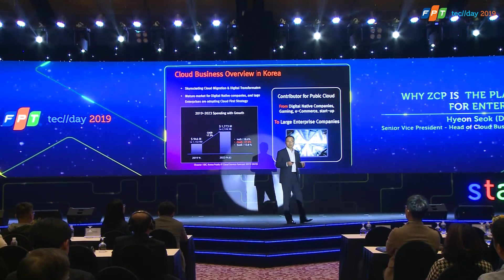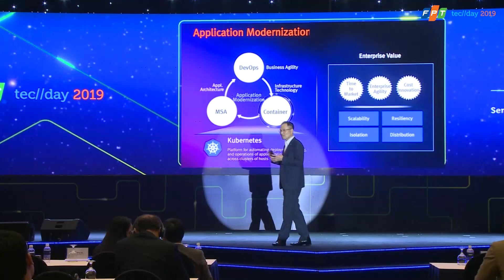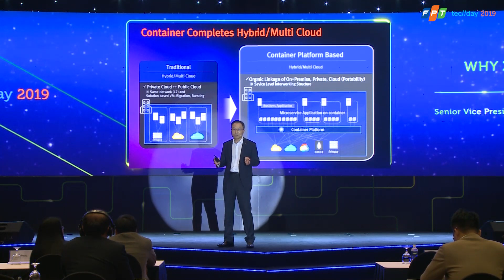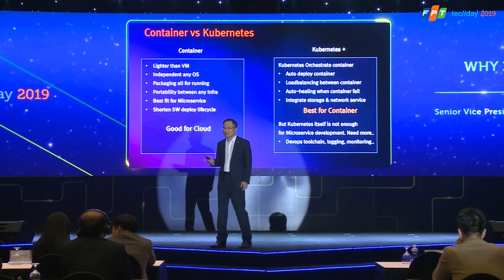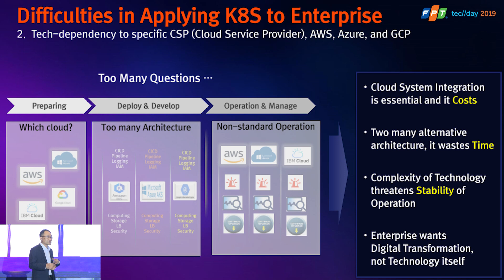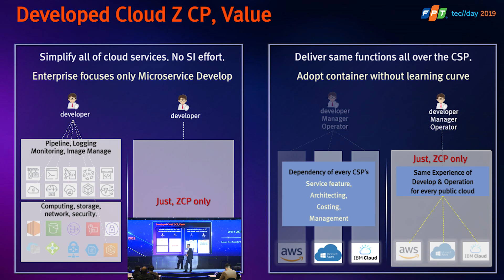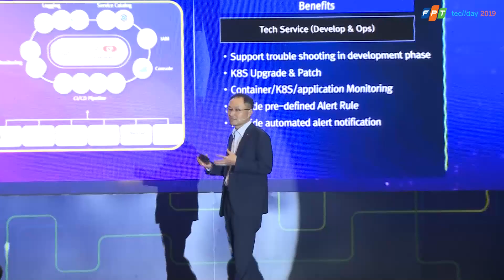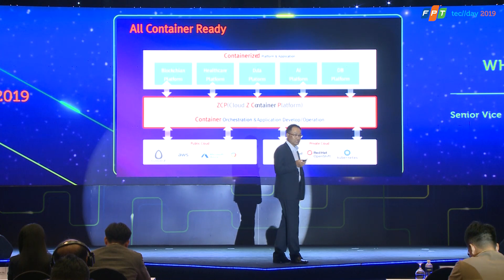Mr. Hyeon Seok David, Shin - Why ZCP is the platform for enterprises?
Prior to joining SK Holdings C&C in Feb 2016, Mr. Shin was most recently the Enterprise Sales Rep for AWS, a leader in public cloud market, where he developed successful business cases in 2015. Prior to joining AWS, Mr. Shin served as director, cloud business lead for Microsoft Korea & APAC for 10 years, he helped service providers to develop new business, laid the foundation for cloud, won the hearts and minds of customer. Prior to joining Microsoft, he worked for Samsung SDS, IT service provider for Samsung conglomerate including Samsung Electronics.

He brings 20+ years of experience leading technology vision, realize potential & business development in both enterprise and small medium businesses. Mr. Shin received his B.S, computer science & statistics from University of Seoul and his MBA degree from Helsinki School of Economics, Finland. He is a thought leader in Korea ICT industry, especially cloud area, have deep & breadth market insights, actively participated as a famous speaker & author that published two cloud books, launched and managed successful cloud services from private, public, and hybrid cloud.